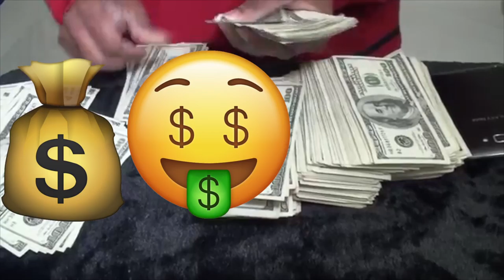How long should we wait to improve the world? Anne Frank